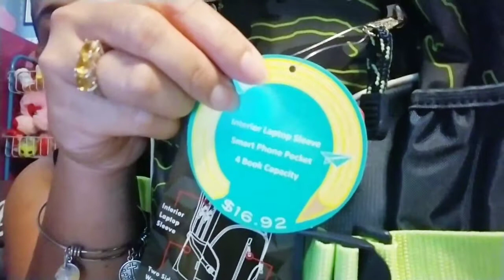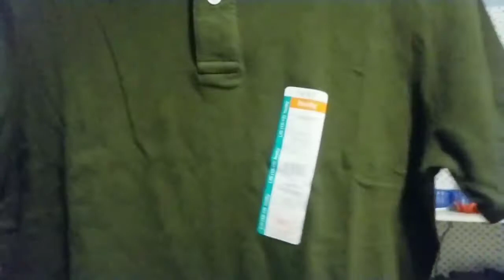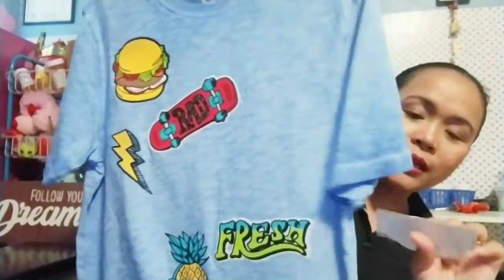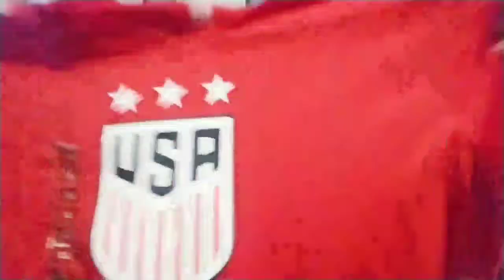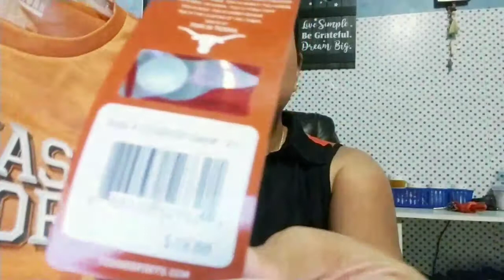Paskong Handog para sa Pamilyang nasa Pinas + Shopping Haul for Balikbayan box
Hi guys,